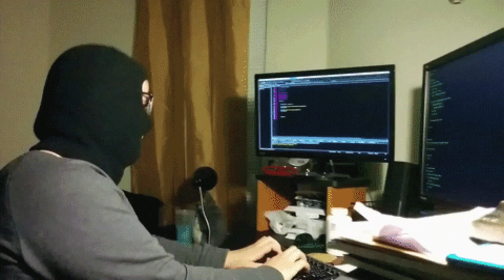OH NO !! SEASON 4 IS COMING ..